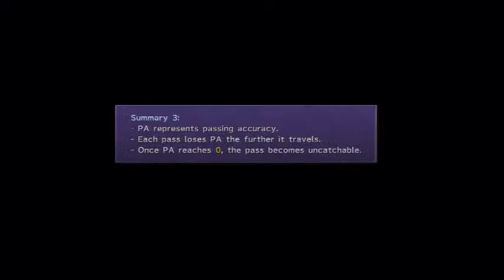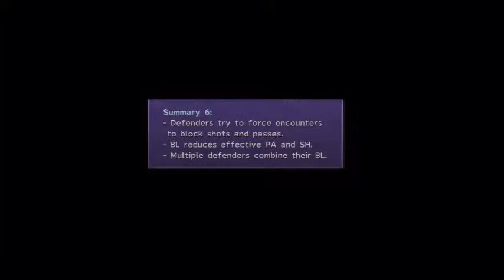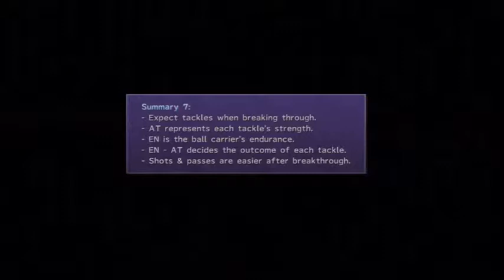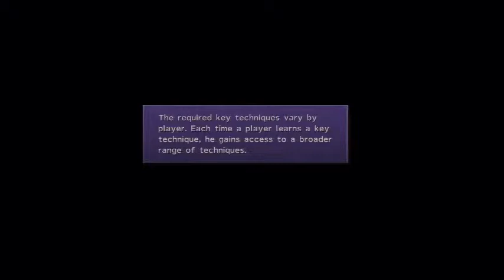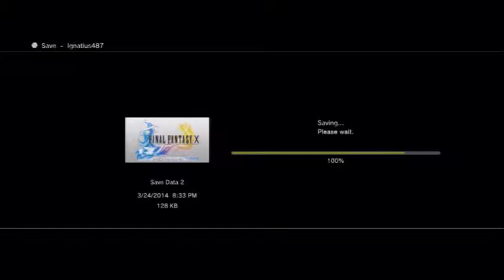FFX HD 12 Blitzball Tutorial